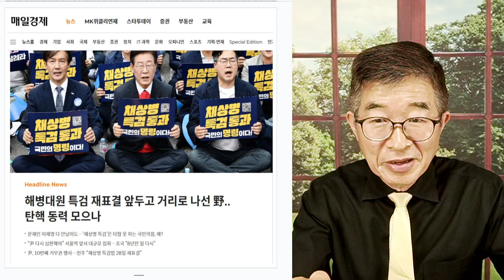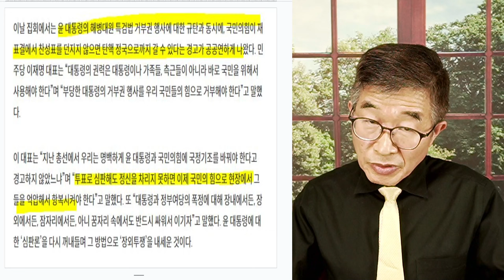저 꼴을 계속 볼텐데 / "특검, 국민 명령" [공병호TV]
Bitcoin : 3MTW849AkP2ftLeSK2teZHMmzLu7Z83s9U